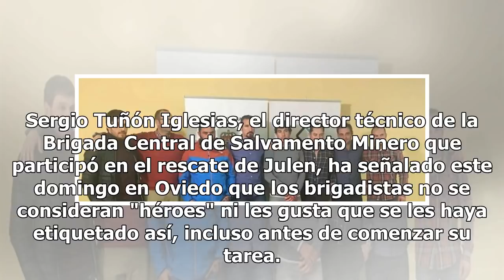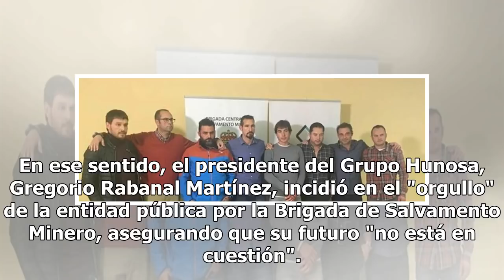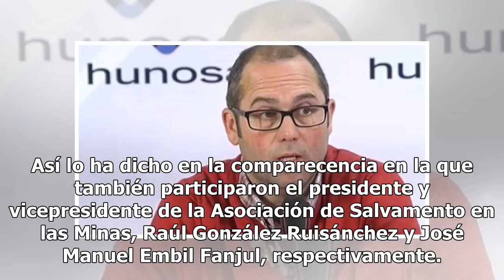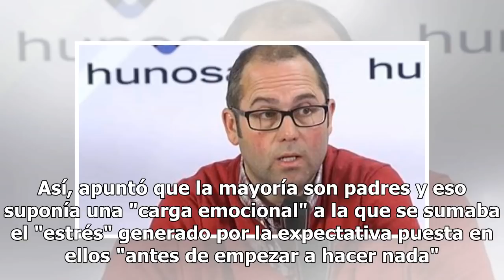Los brigadistas del rescate de Julen piden continuidad de su empleo "pese al fin de la actividad mi